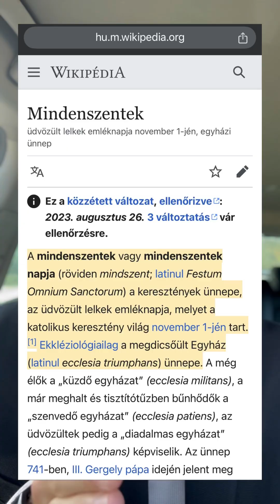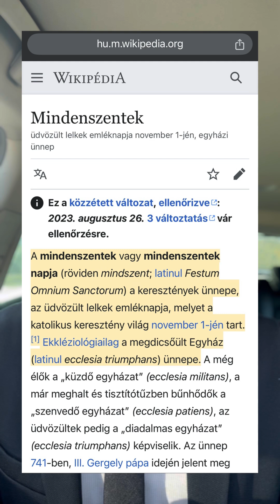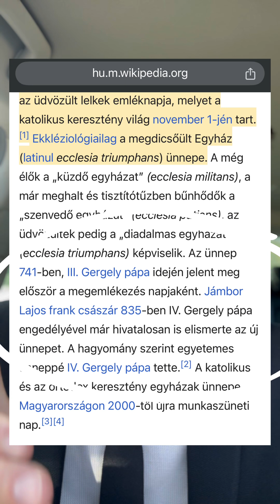Mindenszentek a Bibliában... vagy csak a Wikipédiában? Járjunk kicsit utána ☺️